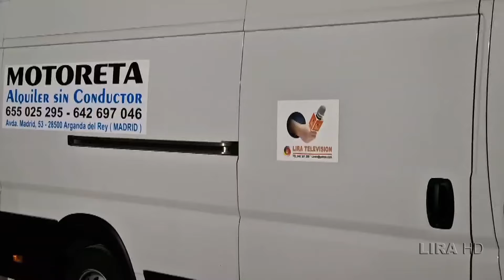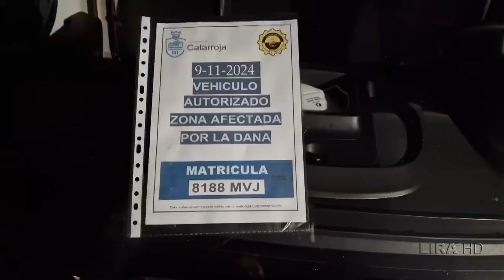Dana - Alerta rosie / Reportaj despre inundatiile din zona Valencia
Dana - Alerta roșie / Reportaj
Televiziunea  LIRA  a insoțit o echipă de voluntari de la Restaurantul Acasă din Alcalá de Henares , care a plecat cu 4 furgonete cu ajutoare spre zona afectată de inundații  din Valencia . Ce au vazut acolo va arătăm in reportajul următor ...